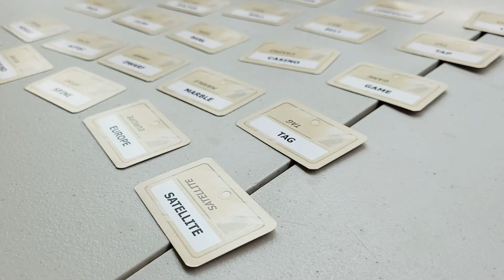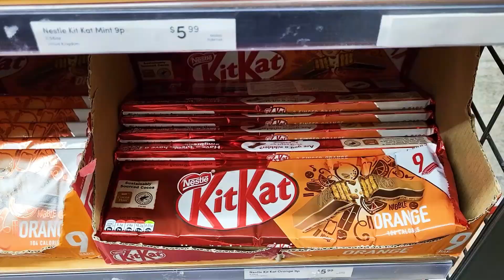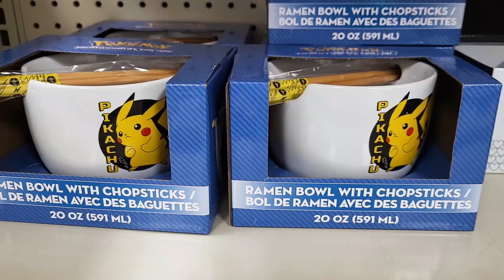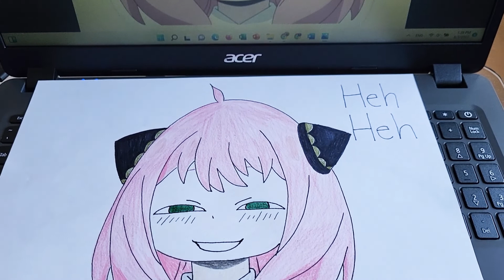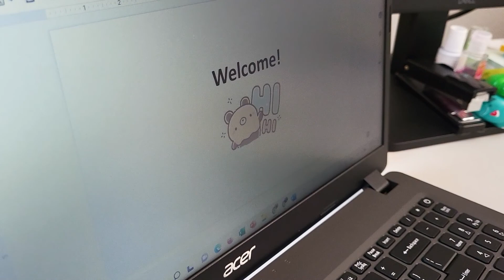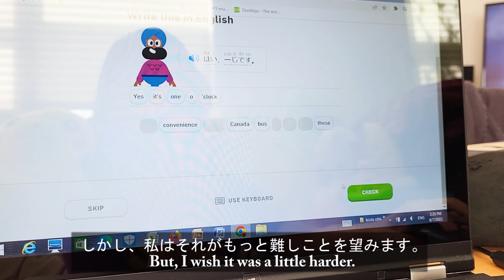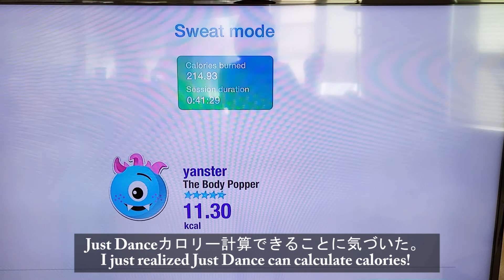[ENG and JPN] August YanVlog | YanVlogs Part 8